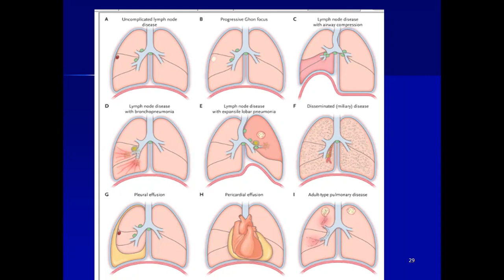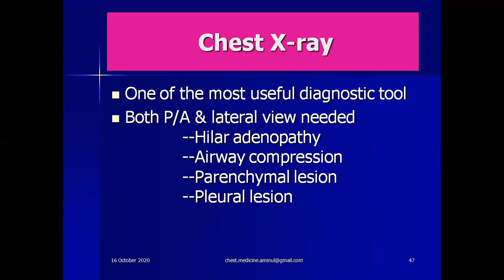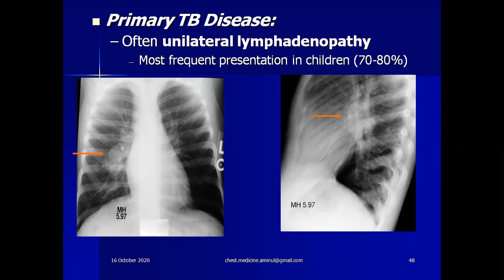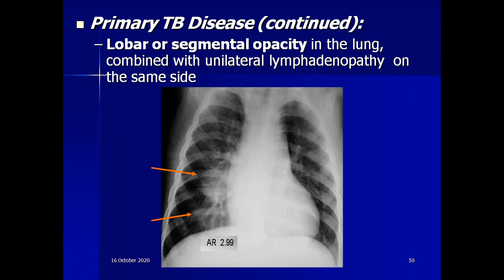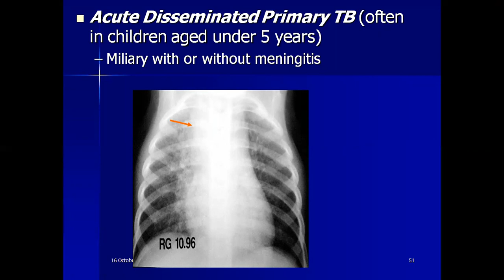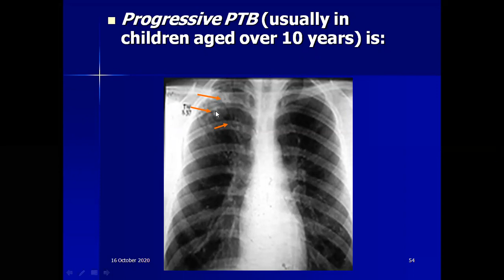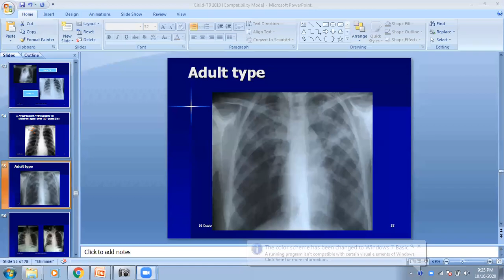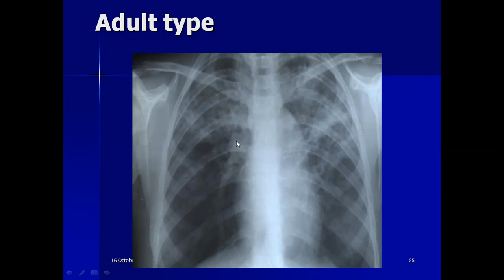CXR in Childhood TB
The special features in CXR of Childhood TB.
Please ignore the word viral load. Listen instead bacilli. Slip of tongue.
Due to technical fault there was a disruption from 21m 40s for 10 seconds.